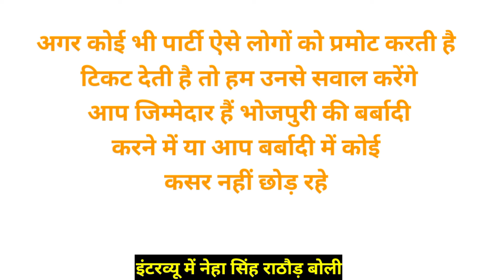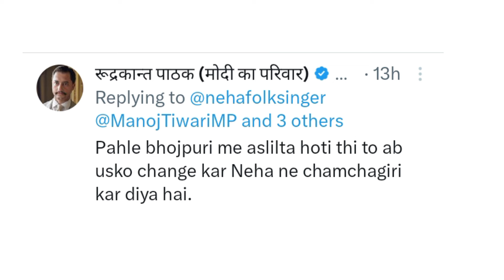Neha Singh Rathore ने उड़ा दी "धज्जियां"! Interview मे Ravi Kishan और Manoj Tiwari पर ऐसा बोली?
Singer and Composer Neha Singh Rathore said something like this to BJP about Ravi Kishan, Manoj Tiwari and Pawan Singh in an interview with ABP News.